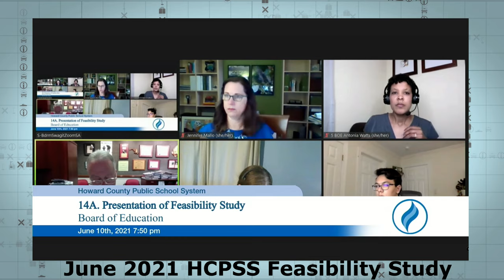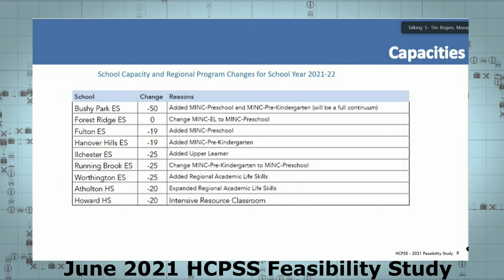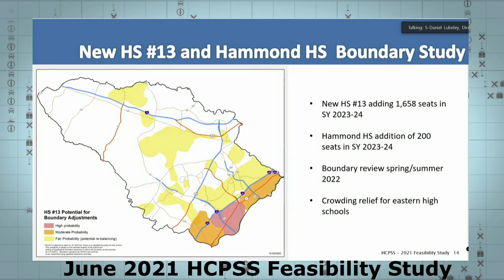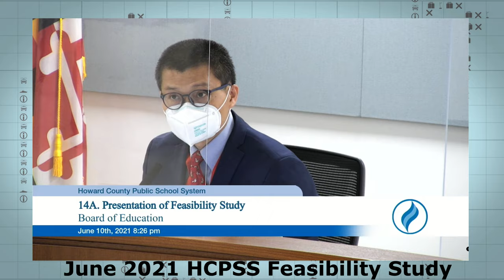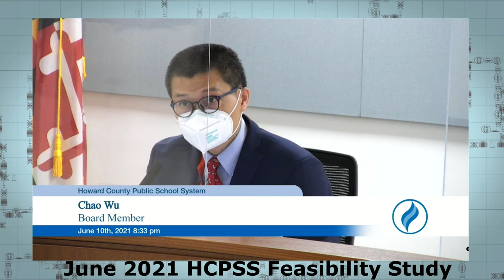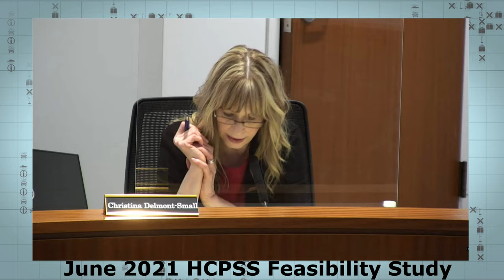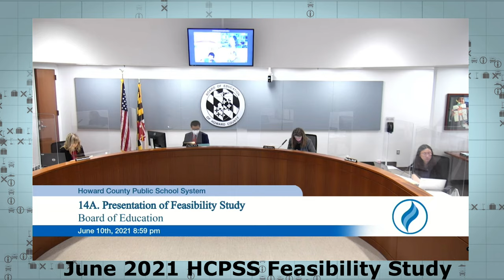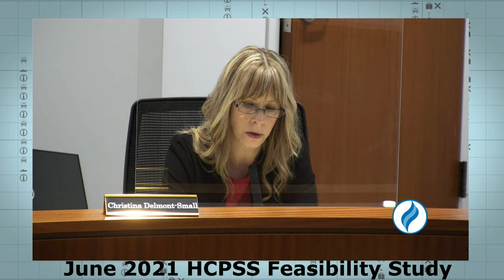HOCO APFO - HCPSS FEASIBILITY & REDISTRICTING REPORT - JUN 2021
Howard County Public School System releases it's yearly feasibility report which combines school construction plans, redistricting plans and capacity allocations together. The 2021 update follows the same format as previous years but includes one major difference. The school system acknowledges that the methodology the DPZ has been using to provide growth projections and implement mitigation and pauses of development in overcrowded school districts is massively underestimating the resources needed to provide adequate schools for the increased enrollment it generates. It's all there in black and white (and red). Now comes the standoff at the OK corral where legislators will be asked to adjust regulations and the school system will be told to redistrict first (and again.. and again) before sustainable adjustments will be considered.